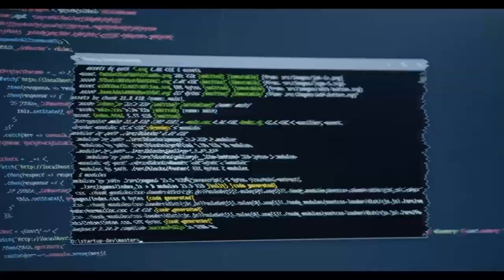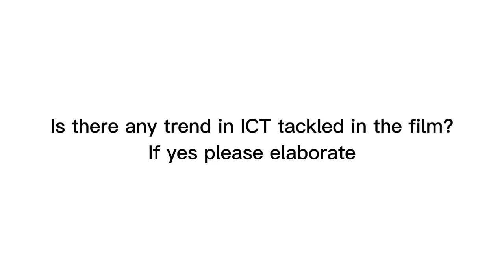MEJIA, ALTHEIA R. - FILM REVIEW